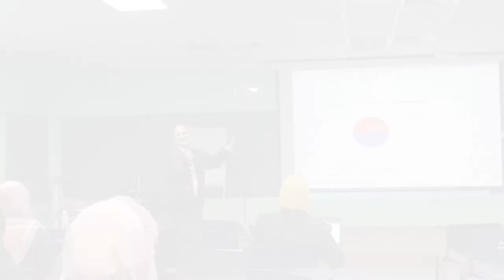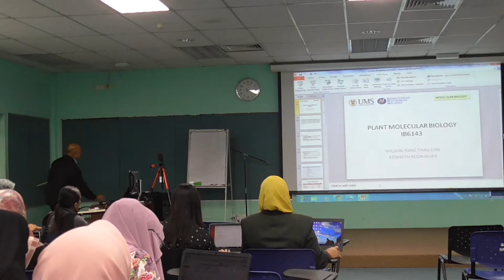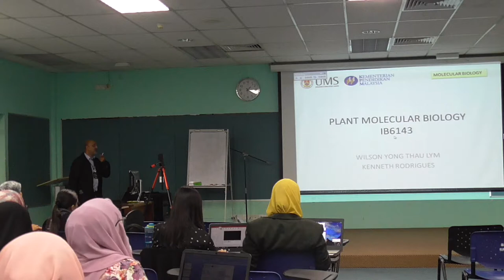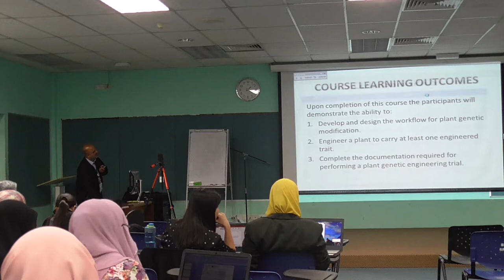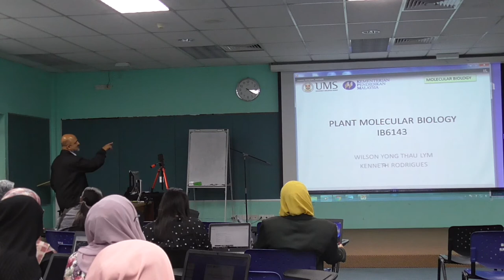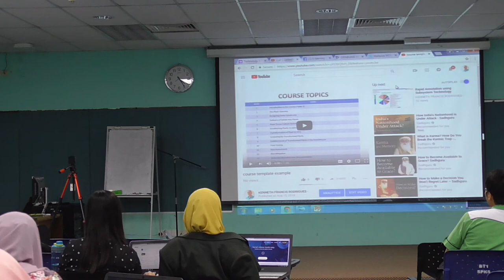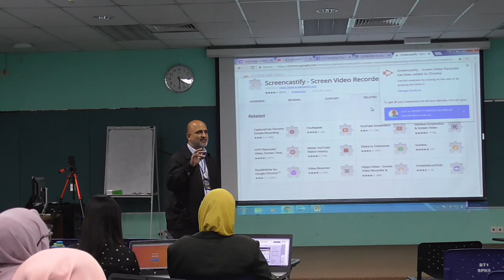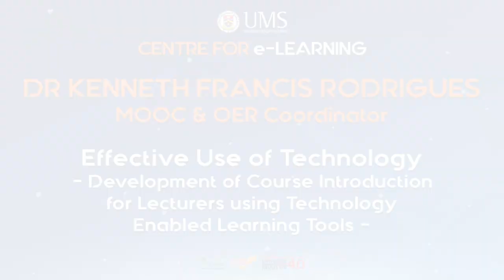EFFECTIVE USE OF TECHNOLOGY - DEVELOPMENT OF COURSE INTRODUCTION FOR LECTURERS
EFFECTIVE USE OF TECHNOLOGY
DEVELOPMENT OF COURSE INTRODUCTION FOR LECTURERS USING TECHNOLOGY ENABLED LEARNING TOOLS
TEACHING AND LEARNING COURSE
15 AUGUST 2018